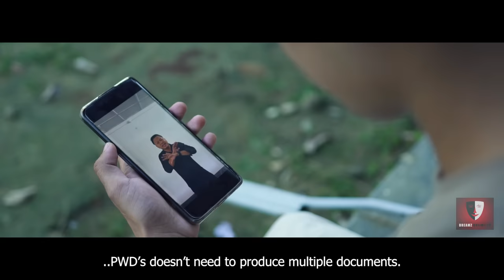Differently Enabled | UDID Card | Dreamz Unlimited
The UDID card provides a unique identiﬁcation number to each PwD. This helps in easy identiﬁcation of the person with disability and ensures that they receive the right kind of assistance and support.
As per RPWD Act, 2016, UDID card can be issued by home district hospital as well as the hospital where the PWD is taking medical treatment.